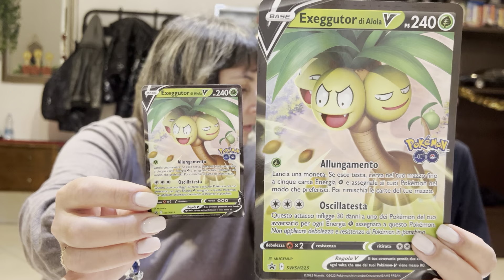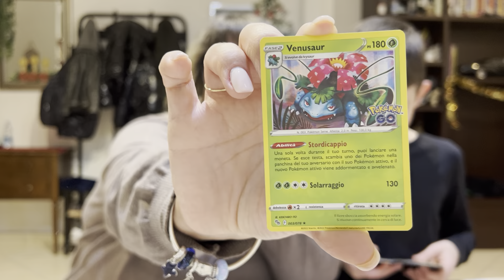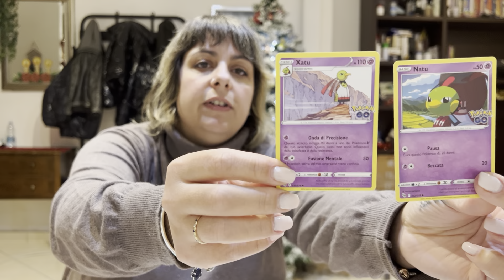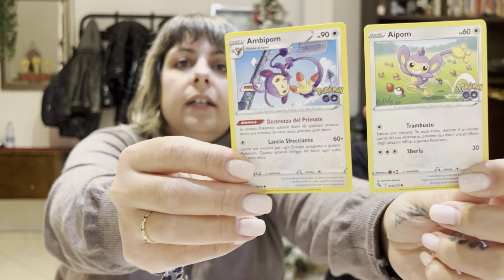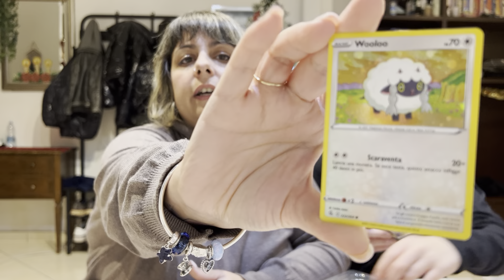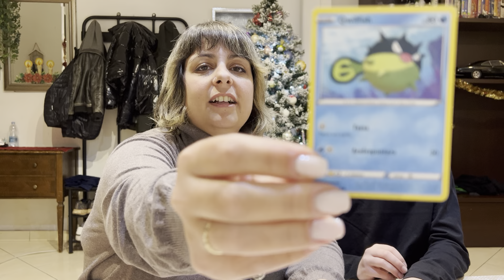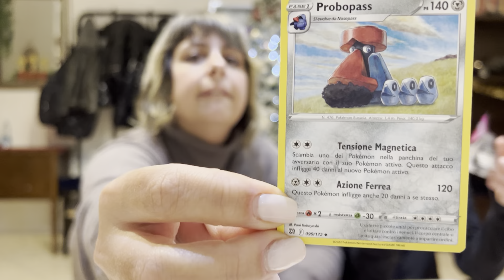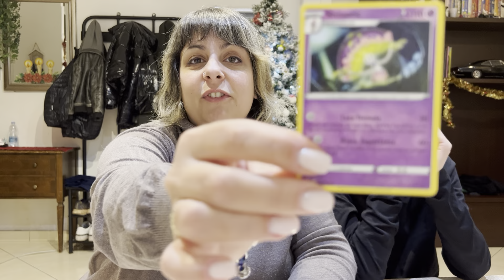Unboxing Pokemon parte finale iscriviti al canale